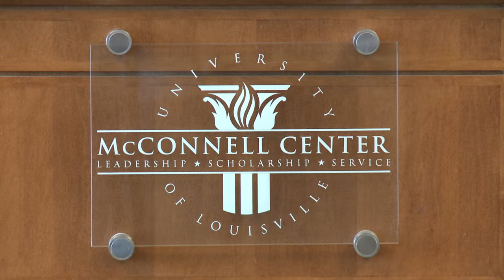"Robert Nisbet—The 20th Century’s Tocqueville?" with Dr. Brad Birzer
Lecture by Brad Birzer, Ph.D., of Hillsdale College